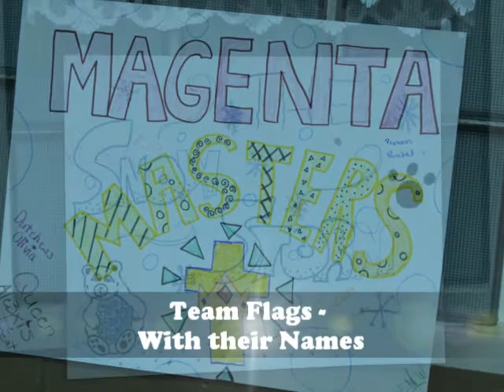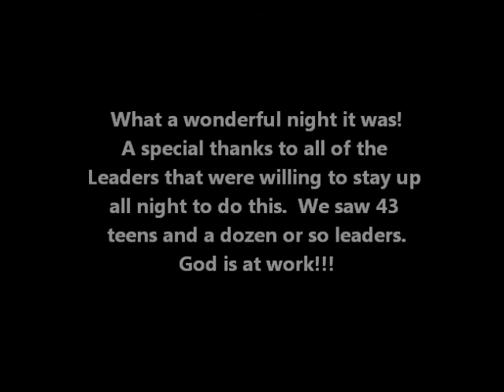Snyrna Bible Church Teen All Nighter 2013